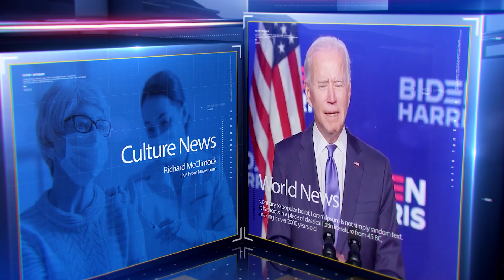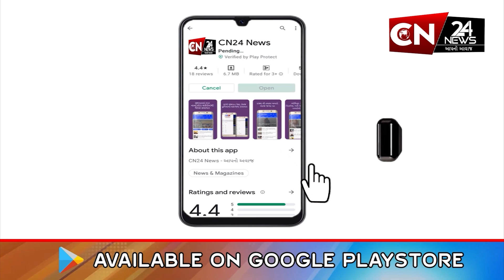અમરેલી : યુવતી દ્વારા હાથમાં રિવોલ્વર સાથે બનાવેલ વિડીયોનો મામલો